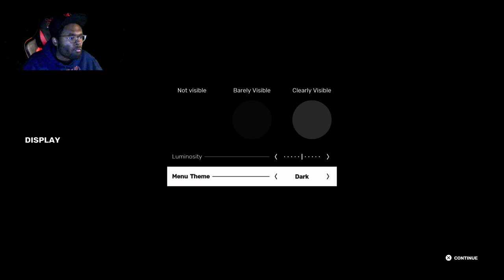wasn't the idea first time SIFUSIFU game crazyreyt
привет, йоу
1v1? for money fr coming Leaving soon!
epic
Notace9059
now lets reach 700subs

links for viewers
-crazynerdgamer

привет, йоу
1v1? for money fr coming Leaving soon!
epic
Notace9059

links for viewers
-crazynerdgamer